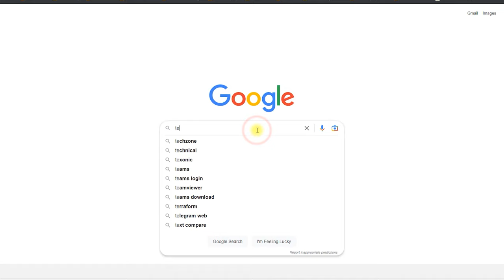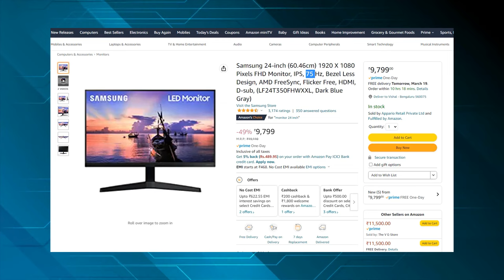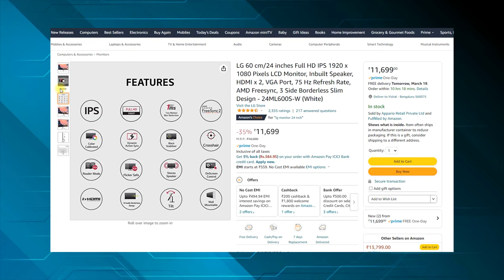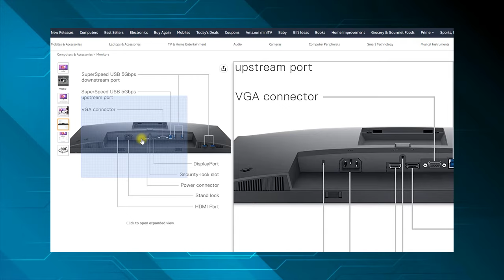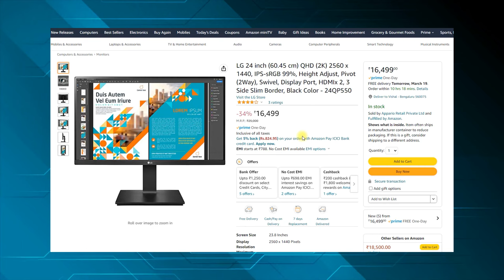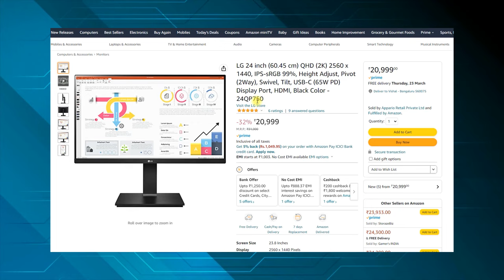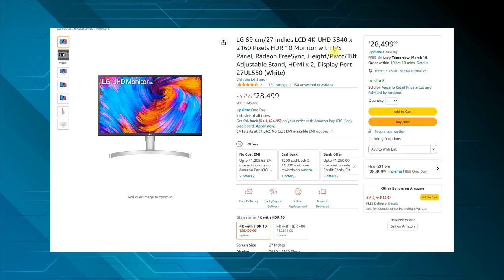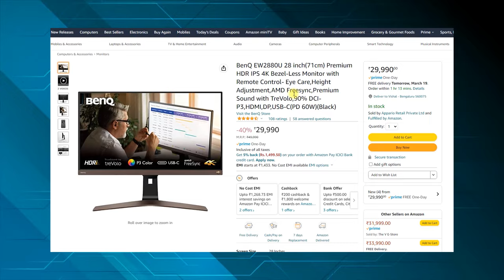Best Monitor for Laptop and Desktop in 2023 Under 10000, 15000, 20000, and 30000⚡Top Brands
In this video, I have listed out the Best Monitor for Laptop and Desktop in 2023 Under 10000, 15000, 20000, and 30000.

The prices shown here may differ from the actual price. To check the actual price, click the paid links given below.

10K
👉 BenQ GW2480
👉 Samsung LF24T350FHWXXL
👉 Lenovo L-Series

15K
👉 LG 24ML600S
👉 HP M24f
👉 Dell P2422H

20K
👉 LG 24QP550
👉 LG 24QP750
👉 LG 27Qn600

30K
👉 LG 27UL550
👉 LG 27UL500
👉 BenQ EW2880U

4k monitor
best 4k monitor

👉 Editing Laptop